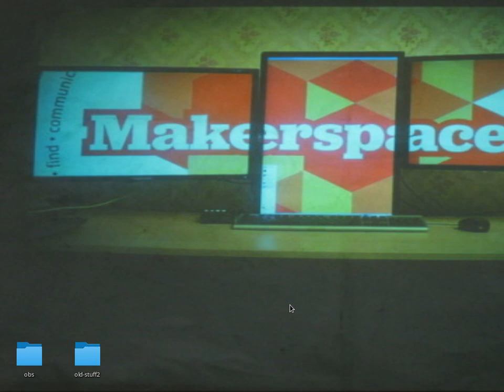Hack and Tell #28.2 Bruder loader model @ Kaunas Makerspace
[screen capture failed so just audio this time]